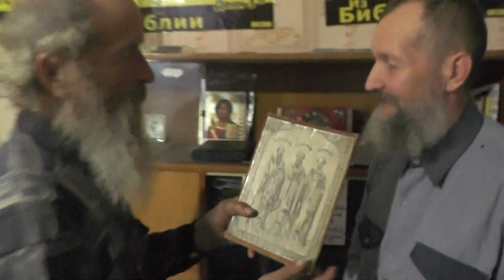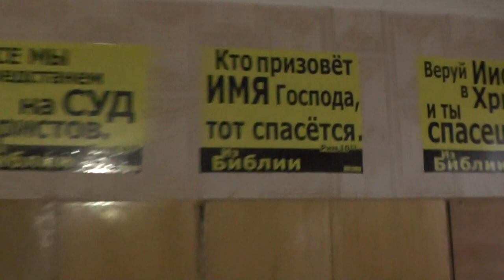Что означает литургия. Почему такое строгое наказание за пропуск её. 12. 09. 2017